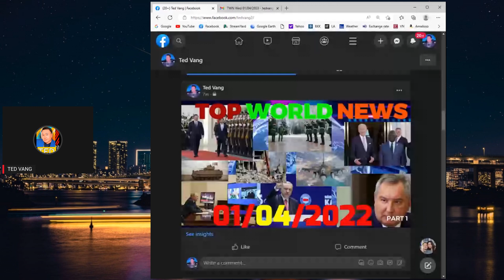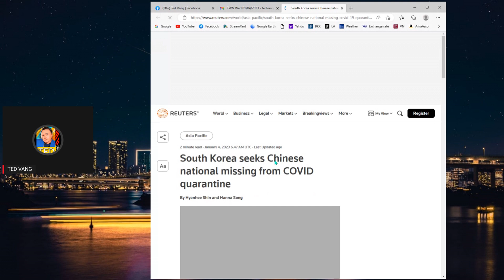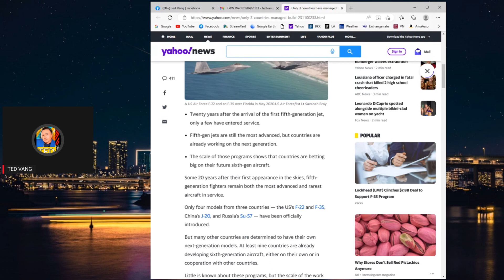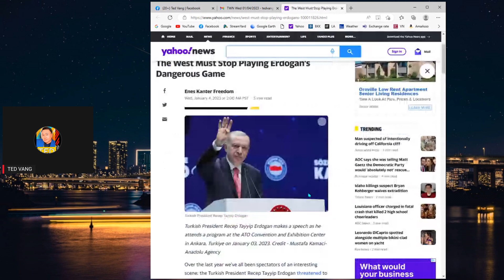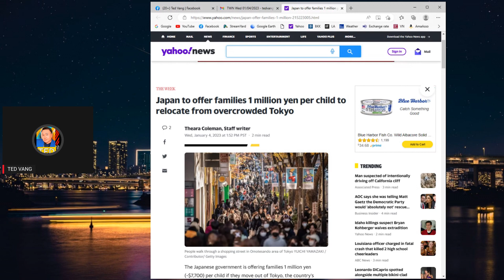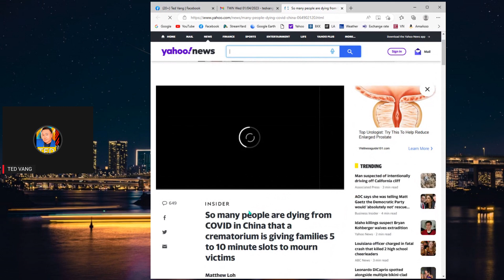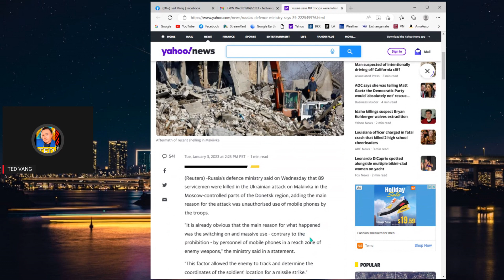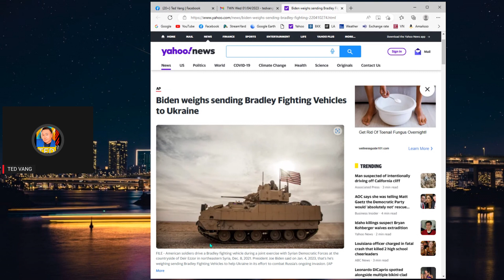TOP WORLD NEWS🛑SUAV_KAB MOB LOJ_TUAG💥ROJ NQIS &NYIAJ DOLLAR💥ROG RUSSIA-UKRAINE 01/04/23 (1)